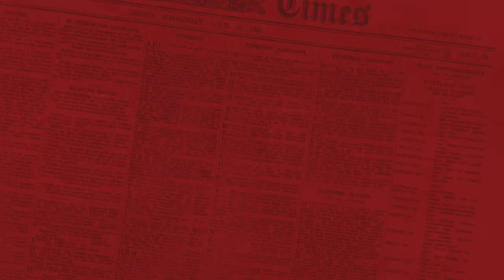Mr. Metal Ball review (I like)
I've got great big balls
You can order from NewtypeHQ rather than buying from japan